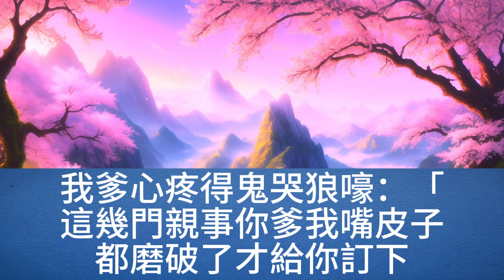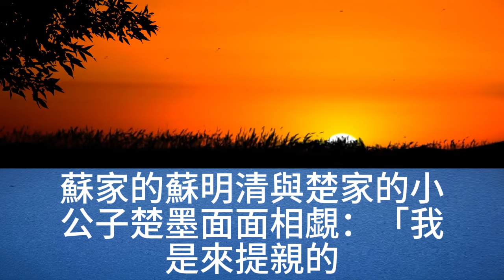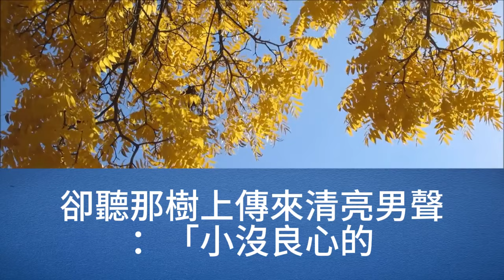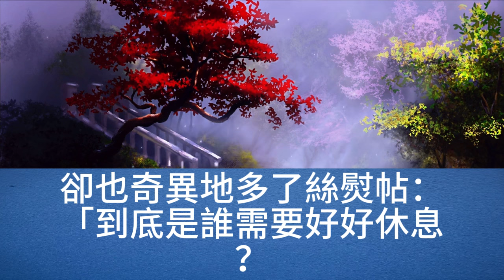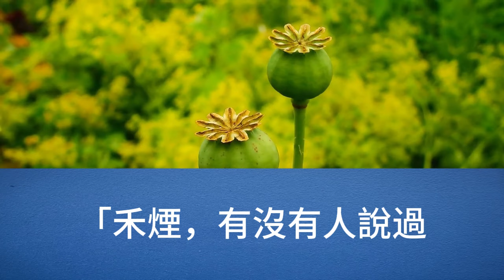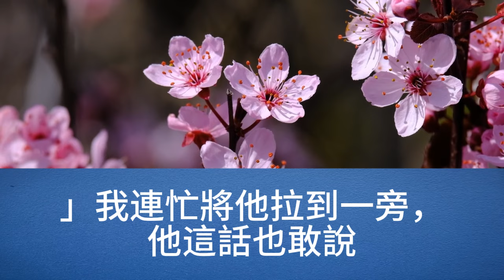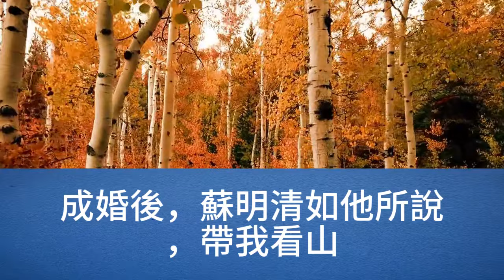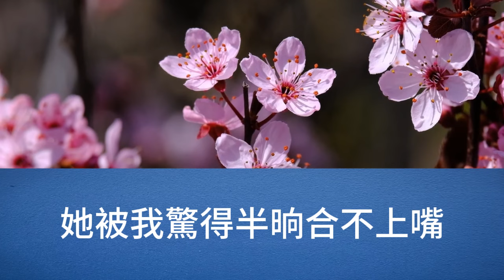作為整個盛京最優秀的女子，我自然是不愁嫁的，可及笄前，老爹卻說給我訂過門娃娃親，畢竟，婚姻是父母之命，媒妁之言，我壓下思緒，問道，是哪戶人家，老爹吞吞吐吐，三戶，一共三個【幸福人生】為人處世